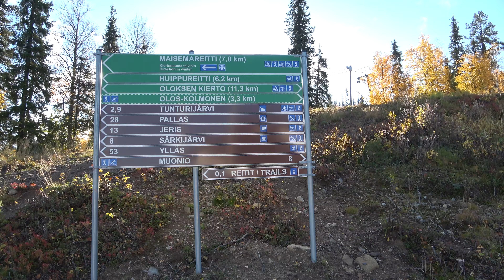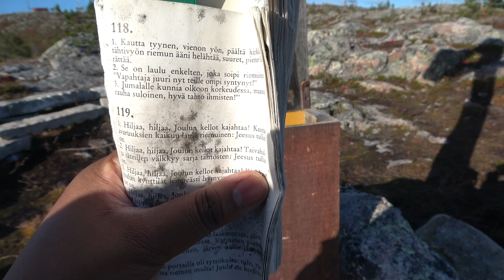Päiväretki Olostunturilla | Vaeltajan RISTI | Lapissa syksyllä | Minisarjan osa 1/4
Lähdin syyskuussa kokemaan Tunturi-Lapin syksyä. Kuvasin reissusta neliosaisen minisarjan. Sarjassa käydään Olostunturilla, Särkitunturilla, Kesänki- ja Pyhäjärven ympäristössä.

Sarjan ensimmäisessä osassa käydään päiväretkellä Olostuntunturilla. Reissun alussa käydään katsomassa mikä on Vaeltajan risti ja tämän jälkeen jatketaan reissua maisemareitillä.

Tervetuloa mukaan!